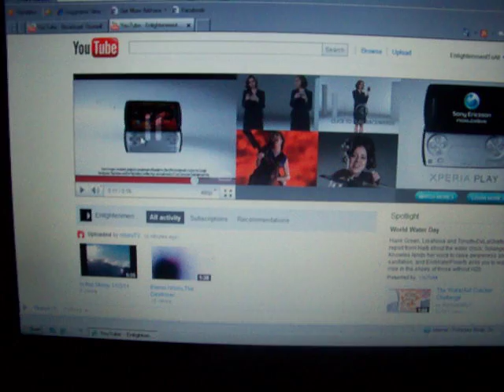3-21-2011 Today's YouTube Ad! Subliminal Message, Lets Blow Some **** Up? ITS BLATANT PEOPLE!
Everyone is VLOGing now, "watching me watching myself on YouTube", this is how they work people!  Its all mind games, lets go blow some shit up?  Could this be any more obvious?  Libya was bombarded today!  Who knows what else might happen!